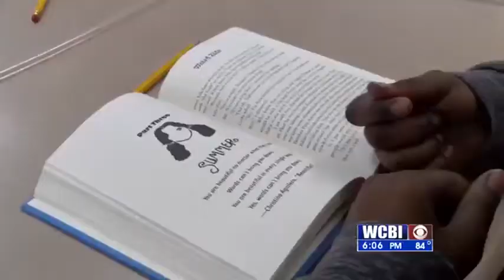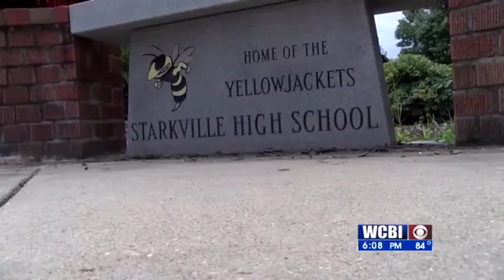School year challenges - Bobby Martinez